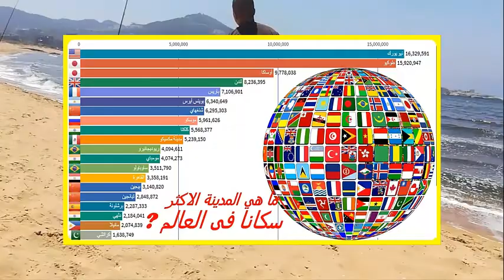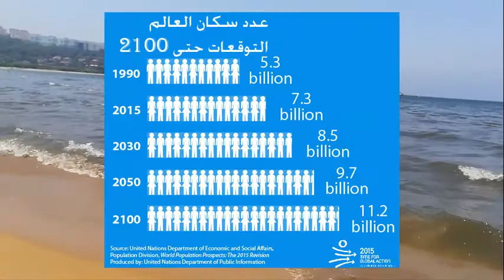كم سيكون عدد السكان في العالم سنة 2200 ؟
توقع بعض الخبراء أنه في حال اتبع العالم العادات السكانية لقارة أوروبا وهذا احتمال بعيد فانه بحلول عام 2200 قد يعيش به عدد من السكان أقل من نصف عددهم الحالي في مساكن بنيت لنحو ثلاثة أمثال هذا العدد. ويقدر أن يتجاوز عدد سكان العالم 7 مليارات نسمة في 31 أكتوبر لهذا تدور مخاوف صناع السياسة على المدى القريب حول توفير الموارد لما بين ملياري وثلاثة مليارات شخص يتوقع أن يولدوا في الأعوام الخمسين القادمة. وتستدعي أرقام بهذا الحجم مناظر مرعبة للنقص والفوضى. لكن التحسن في إنتاج الغذاء والتكنولوجيا سمحا بأن يتواصل نمو السكان دون عائق وبسلاسة نسبيا ويتمثل الكابوس المحتمل في الزيادة السريعة في نسبة المسنين بين السكان التي تتزامن مع تراجع معدلات المواليد في الدول الغنية والفقيرة على حد سواء. ويقول الكثير من خبراء السكان وواضعي الخطط طويلة المدى أن التحدي في القرن القادم لن يكون التعامل مع أعداد متزايدة من السكان بقدر ما سيكون التعامل مع النسبة العالية من المسنين وربما المعولين مع محاولة إيجاد استراتيجيات جديدة لتحقيق الرخاء وتوفير الوظائف والخدمات الأساسية. وأسهم هذا الاتجاه بالفعل في الأزمة المالية العالمية الحالية إذا زادت تكاليف الرعاية الصحية والاجتماعية وربما قوض الإنتاجية